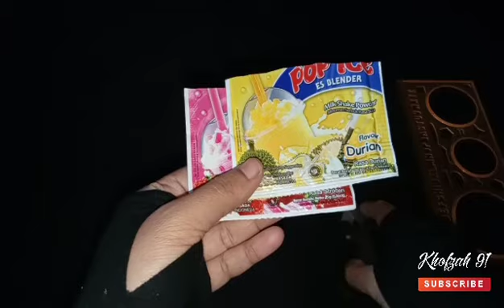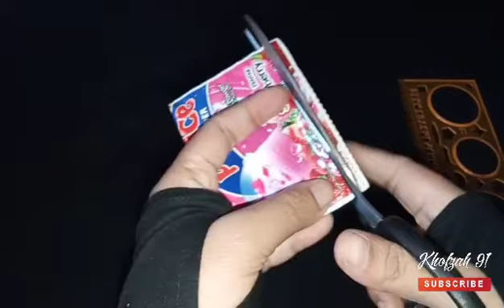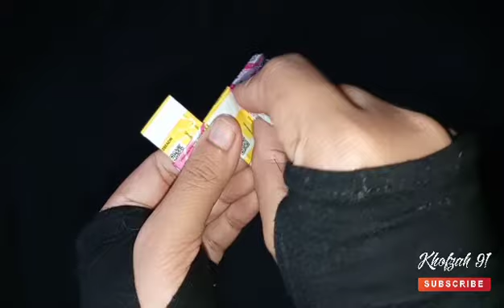Ide kreatif kerajinan dompet unik dari bungkus pop ice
Hai sahabat Kreatif khofzah 91...
Ada yang baru untuk koleksi kerajinan tangan di video kali ini, yaitu kerajinan dompet unik dari bekas bungkus pop ice, karena menggunakan metode anyaman zig-zag segitiga sehingga cukup cocok untuk di terapkan pada karya pembuatan dompet ini, variatif dan unik tentunya. Mari kita simak bersama proses pembuatannya.

Alat dan bahan :

1. Bungkus pop ice 78
2. Benang dan jarum
3. Gunting
4. Resleting 25 cm

Demikian tutorial membuat dompet unik dari bungkus pop ice, semoga bermanfaat dan dapat memberikan wawasan baru. Selamat mencoba.

Terimakasih.

Edit video : viva video
Edit thumbnail : pixellab